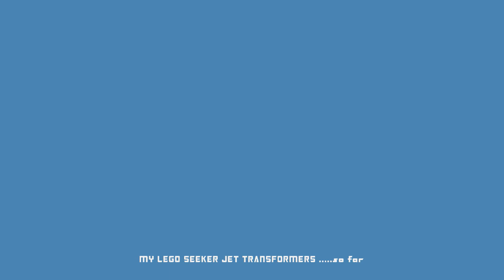MY G1 TRANSFORMERS MOCS DECEPTICON SEEKERS RECAP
i give you a recap video so you can take a close look at my seeker designs and get inspired.  All models in this video, designed, built and reviewed by me: boyzwiththemosttoyz.

This is NOT an official model / set  produced by any building block company.  This is a fan designed and built custom model designed and built by me.  This MOC (My Own creation),  was built using genuine off the shelf building block components  without modification. All designs , MOCs and custom models on this channel are not endorsed in any way by any building block companies or manufacturer. We buy our own genuine building block elements in bulk from various sources.  Our goal is to show you what cool things can be built with your imagination, ingenuity and your favourite brand of building blocks.

to buy pdf instructions for our most popular models, join our building club or purchase building block swag from our ecommerce sites.

Build Nostalgia with BWTMT Brickworks! Happy Building,  and hope we can inspire you to be creative with your building blocks!